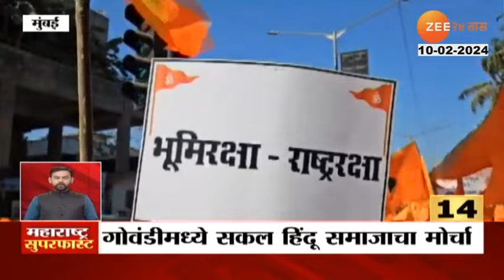ED Files Case Against Sameer Wankhede | समीर वानखेडेवर मनी लॉन्ड्रिगचा गुन्हा दाखल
समीर वानखेडेंच्या अडचणीत वाढ झालीये.. ईडीनं समीर वानखेडेंवर मनी लॉन्ड्रीचा गुन्हा दाखल केलाय..  सीबीआय ने दाखल केलेल्या गुन्ह्याच्या धरतीवर ईडी ने ECIR दाखल केला आहे. समीर वानखेडे यांनी गुन्हा रद्द करण्यासाठी आणि संभाव्य अटकेच्या कारवाई विरोधात उच्च न्यायालयात धाव घेतलीये..सीबीआयने वानखेडे आणि इतरांविरोधात ड्रग्स प्रकरणी भ्रष्टाचाराचा आणि खंडणीचा गुन्हा दाखल केला होता. त्याआधारे ईडीनं वानखेडेंवर मनी लॉन्ड्रींगचा गुन्हा दाखल केलाय

Sameer Wankhede's problem has increased.. ED has filed a case of money laundering against Sameer Wankhede.. ED has filed ECIR on the basis of the crime filed by CBI. Sameer Wankhede has moved the High Court to quash the case and against possible arrest proceedings. The CBI had registered a case of corruption and extortion against Wankhede and others in the drug case. Based on that, ED has registered a money laundering case against Wankhede